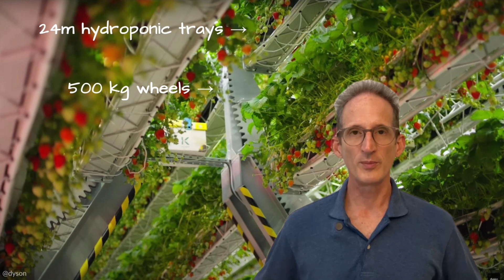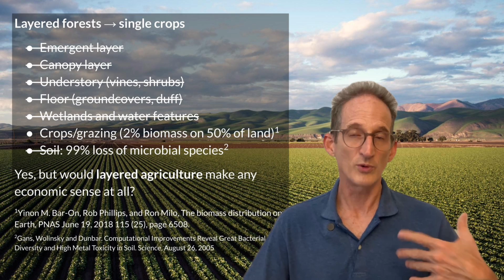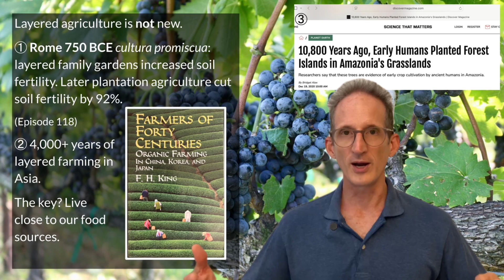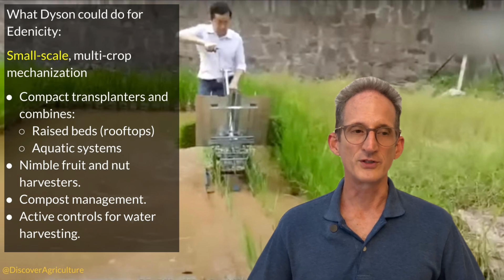Did Dyson Just Reinvent Farming? Episode 152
Dyson, the vacuum cleaner company, is building giant, robot-filled greenhouses to grow strawberries in the UK.  While I’m a big fan of that company, as a permaculture urbanist, I have questions. Does ever more mechanized food make sense for the planet? Or could they find profitable ways for their ingenuity to support the natural abundance and diversity of life?

Curious about layered forest gardens in temperate climates?

YouTube stills by the creators cited above. Images by Kev Polk, Dall-E, as cited above, public domain, or courtesy of Pexels.

Written and presented by Kev Polk.